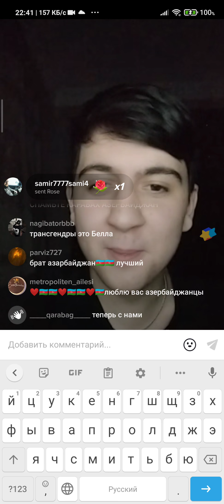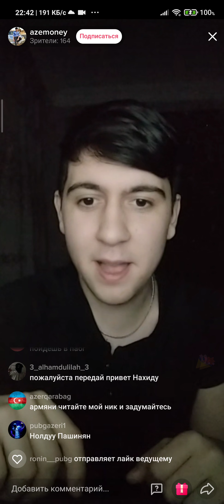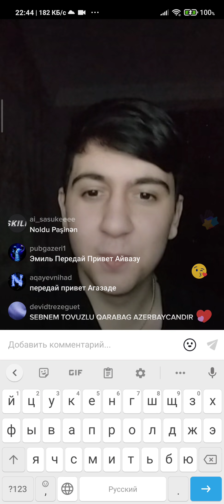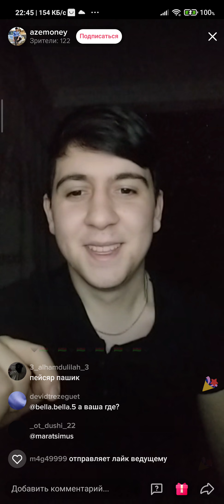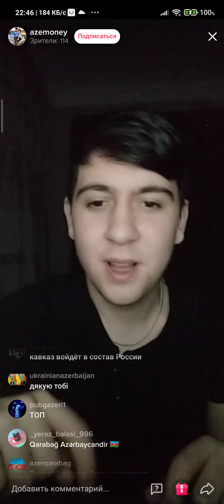Азербайджанское воспитание ,кто его воспитал?